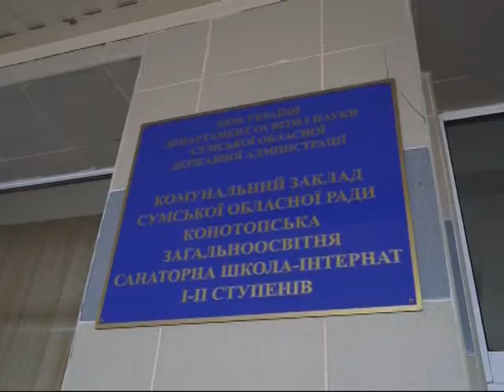06 03 15 интернат